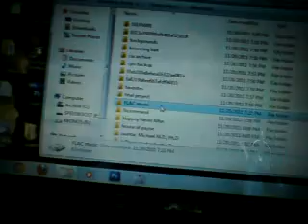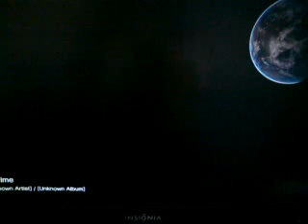PS3 Flac tutorial Windows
I have no idea if this works for Mac, or any others types of media servers.